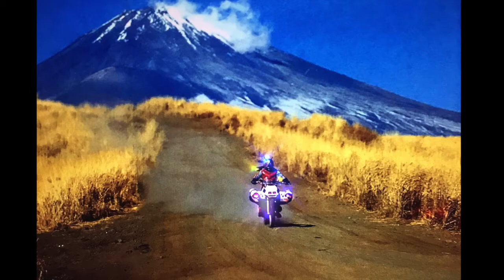セタップ！仮面ライダーＸ (Acid house mix)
Set Up! X (Acid house mix)